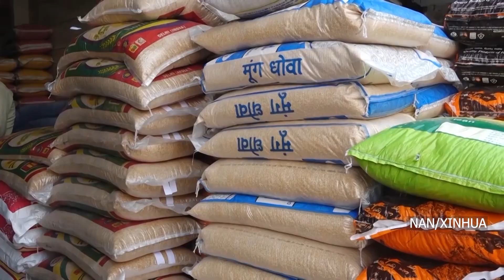दिनभरका समाचार संगालो न्युज अफ द डे-NEWS OF THE DAY-साउन-१